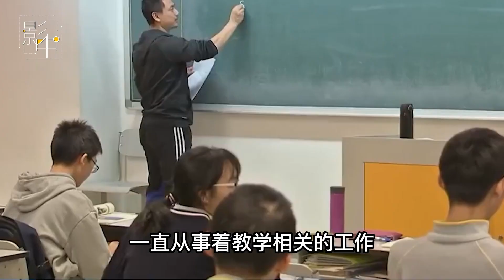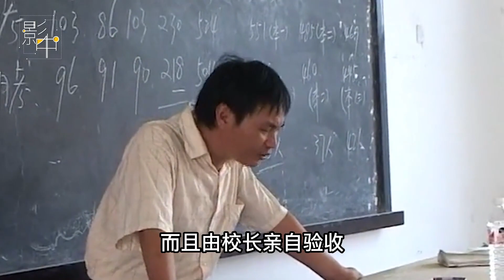致敬最牛校长叶志平，他的一个动作，挽救2300多名师生的性命